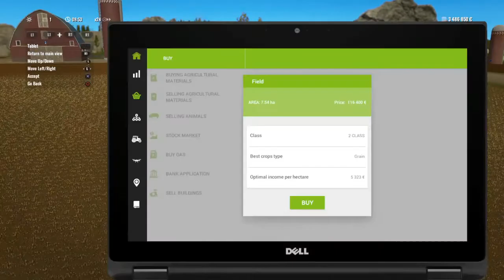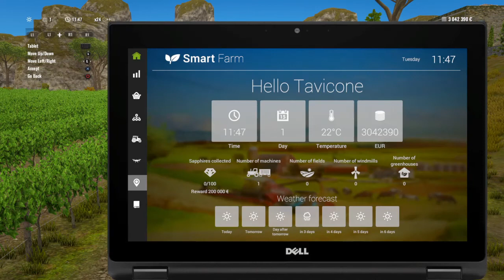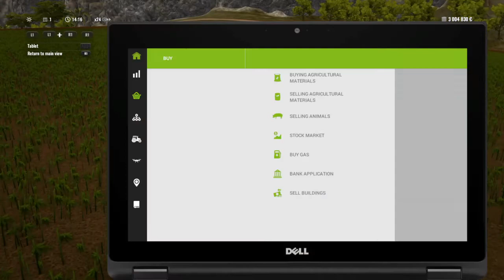Pure Farming 2018 make 12 trophies in less then half an hour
In this video the following trophies were made in this order:
  1. Tycoon
      Own properties totaling at least €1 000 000 in Free Farming mode
  2. Farmland enthusiast
      Own farms with over 50 ha in Free Farming mode
  3. Beaujolais nouveau
       Buy your first vineyard in Free Farming mode
  4. Farmland tycoon
      Own farms with over 150 ha in Free Farming mode
  5. Globetrotter
      Buy a property in each of the 4 countries in Free Farming mode
  6. Industrial greenhouse
      Buy an industrial greenhouse in Free Farming or Campaign mode
  7. Eastern hardware
      Own at least 3 Eastern European vehicles in Free Farming or Campaign mode
  8. Combine enthusiast
      Buy all combine harvester models available in game in Free Farming mode
  9. Heavyweight
       Buy a Ruslan tractor with caterpillar tracks in Free Farming or Campaign mode
10. Trucker
       Buy all DAF truck models available in game in Free Farming or Campaign mode
11. Tractor enthusiast
       Buy all medium and heavy tractor models available in game in Free Farming mode
12. Sleeping with the fishes
       Sink a vehicle